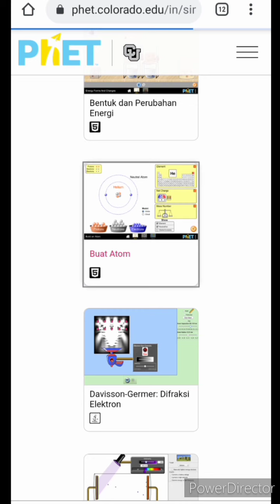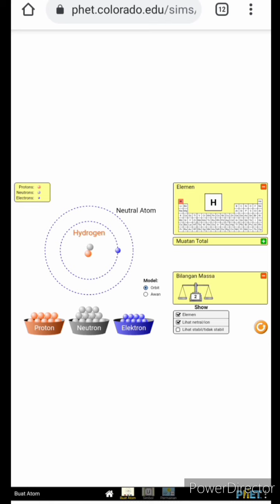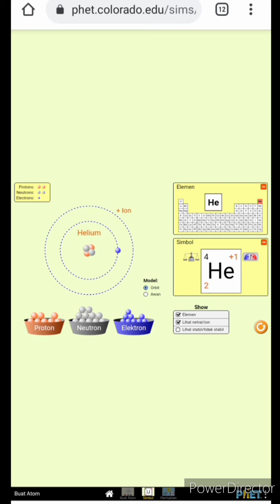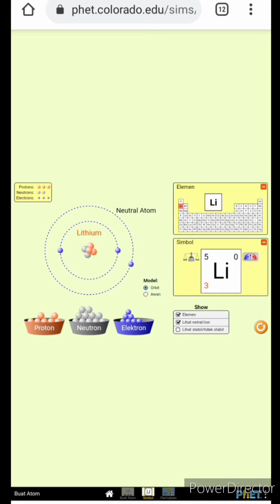Virtual Lab 🔥 Belajar atom dengan mudah 🤩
Selamat menyaksikan...
Ingat kimia itu mudah 😘